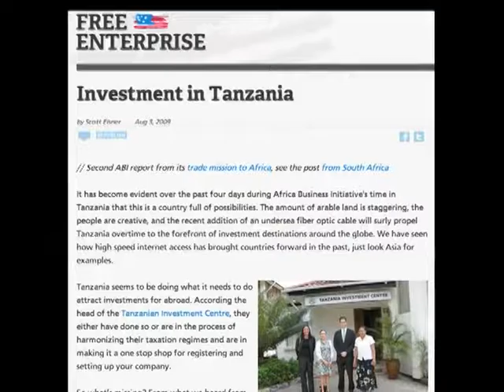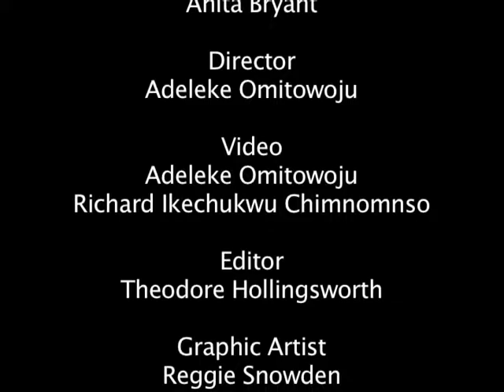Awesome Africa with Anita Bryant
The West African States Beauty Pageant in Port Harcourt, Nigeria expressed the beauty of African Women and the promise of an emerging Africa.